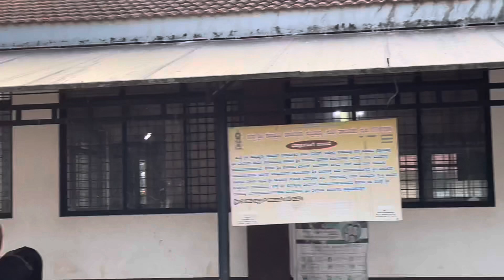Shri Kukke subramanya Temple || Sarpasamskara Pooja DAY 2 || Jan 2022